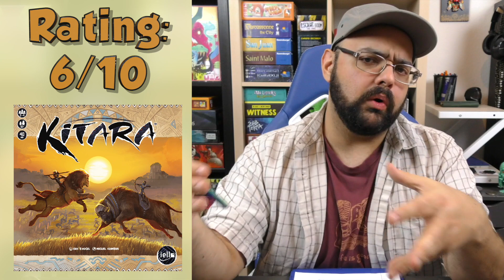Week in Review - January 25th, 2021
All the games we reviewed this week!